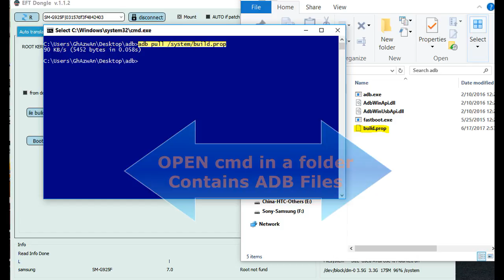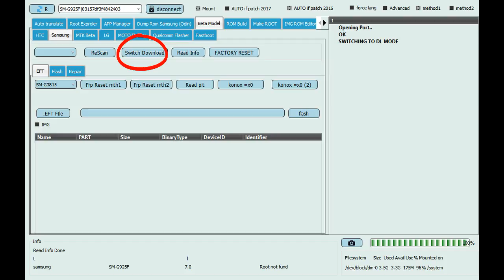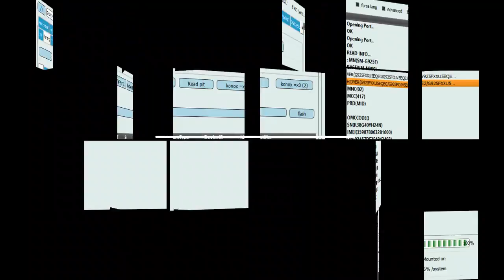ROOTING VIA BUILD.PROP AND BOOT.IMG METHOD Using EFT Dongle.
How to make root via Build.prop and boot.img method using EFT Dongle !
This works on latest security Patch 6/2017